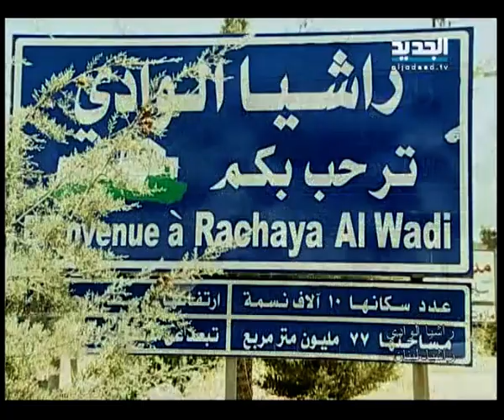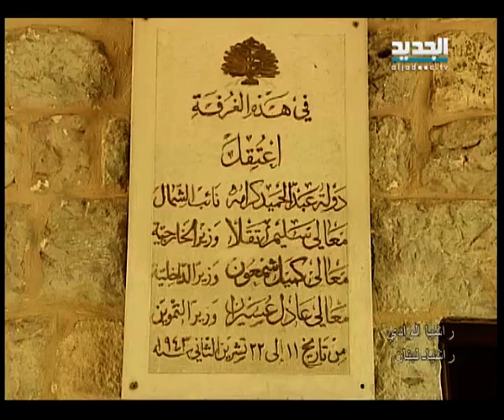صورة ونغمة - راشيا الوادي